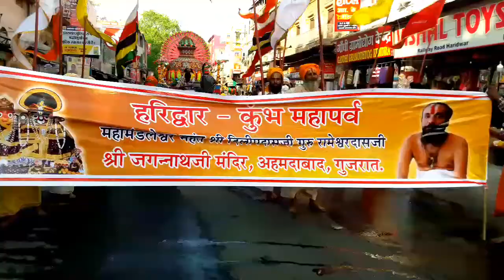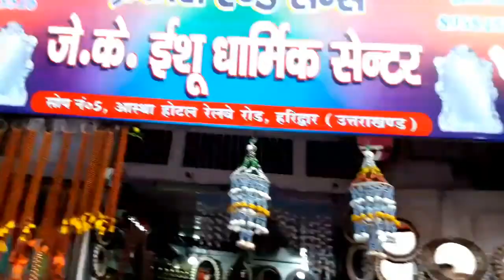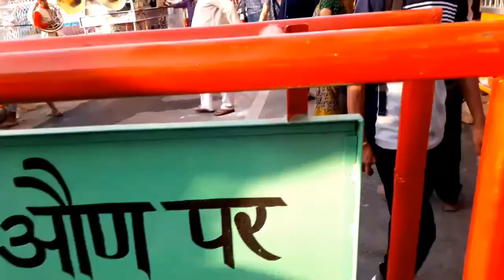[S1-VD11]Haridwar kumbh 2021- Eps10-welcome to Sants-भाग1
To see video till end. यदि आपने मेरे चैनल को अभी तक सब्सक्राइब नही किया है तो कर लीजिए , यदि कर दिया है तो बहुत बहुत धन्यवाद  और वेल आइकान दबा ले जिससे आपको सभी विडियो की जानकारी मिलती रहे।  अन्त तक विडियो अवश्य देखे। जय श्री राम।
You can follow me on following links.
1-youtube channel
2-twitter-
3-instagram-
4- facebook.

6-Unity- एकता पेज
7-humanity group .
8- our global family group